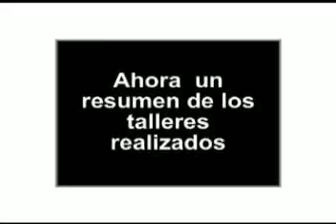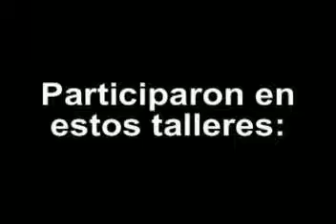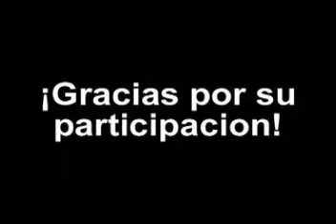Vacaciones 2010.avi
Bonifatti sigue demostrando que vino para quedarse, pronto será el Lider de José Galvez. Aqui un videito de las vacaciones 2010... disfrutenlo